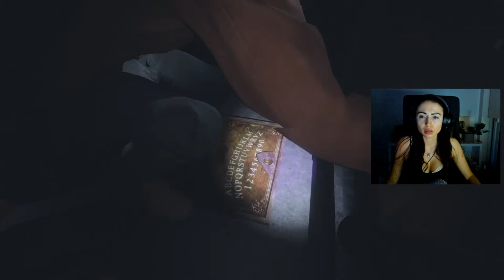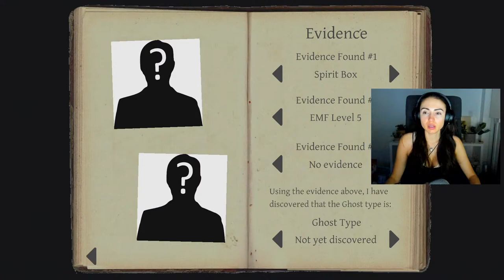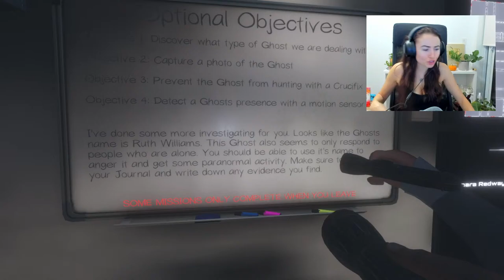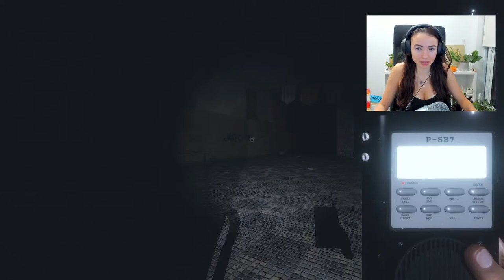GHOST HUNTING with Typical Gamer + Avxry! (SO SCARY)